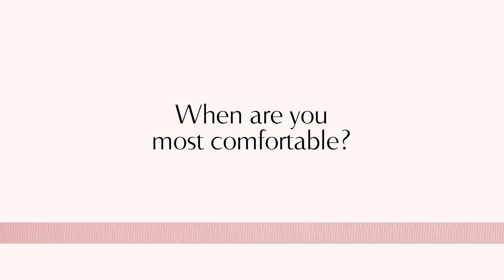Exclusive interview with Soo Joo Park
The Korean-American model and DJ, Soo Joo Park is also the star of Signorina Eau de Parfum.